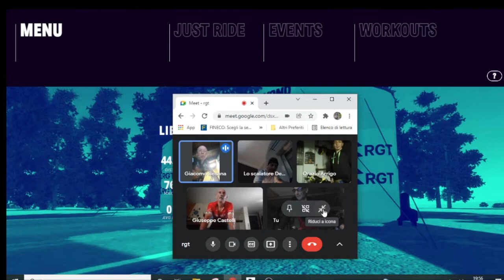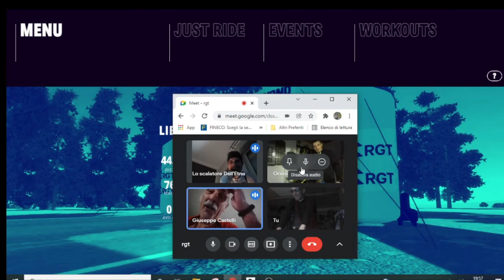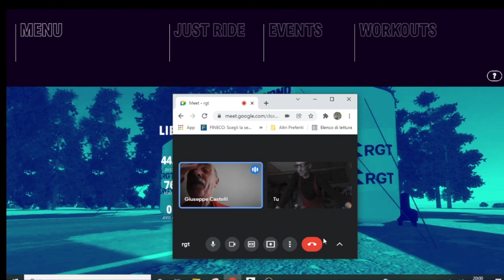RGT PEDALATA IN COMPAGNIA PROVANDO IL PERCORSO DI SABATO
PROVARE IL PERCORSO DI SABATO RACE SU BKOOL TRAMITE RGT